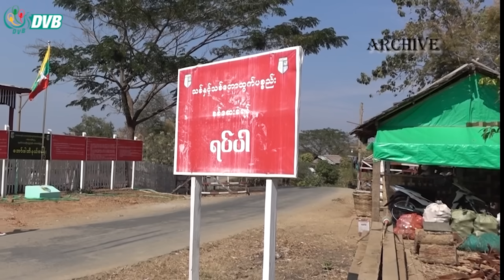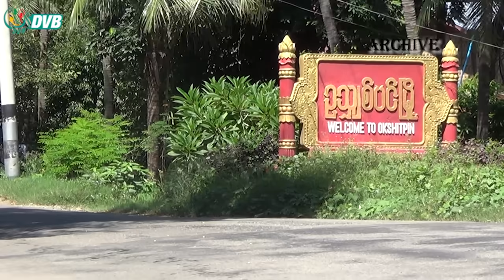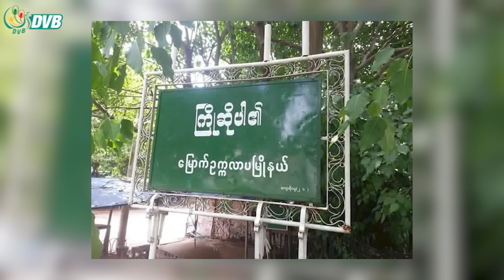DVB Digital မနက် ၁၁ နာရီ သတင်း (၂၂ ရက် သြဂုတ်လ ၂၀၂၃)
- ဆိပ်ဖြူမြို့နယ်ရှိ ကျေးရွာလမ်း ၂ လမ်းကို စစ်တပ်က ဖျက်ဆီး။
- ရခိုင်ရိုးမတောင်ပေါ်သစ်တောတွေ ခုတ်လှဲဖို့ စစ်ကောင်စီက စီစဉ်နေ။